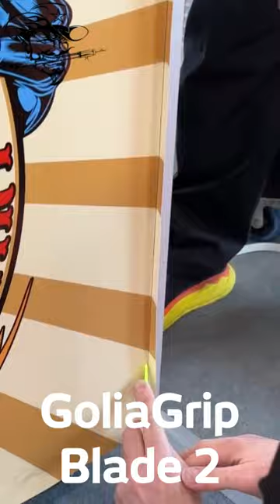Yellotools GoliaGrip - Folienmesser mit Kunststoffklingen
Der GoliaGrip ist ein neuartiges Folienmesser mit Wechselklingen für sichere Schnitte bei Folierarbeiten.
Die beiden Kunststoffklingen und der WrapDefender Schneidekopf mit Skalpellklinge verhindern, dass z. B. beim Schneiden der Folie Gummidichtungen am Fensterrahmen beschädigt werden.

Der offizielle YouTube-Kanal der Yellotools GmbH: Videos über unsere Spezial-Werkzeuge für Werbetechniker und Fahrzeugfolierer. erhältlich.